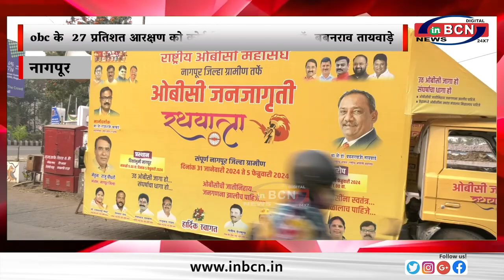OBC के 27 प्रतिशत आरक्षण को कोई हिला नहीं सकता डॉ बबनराव तायवाड़े....INBCN NEWS